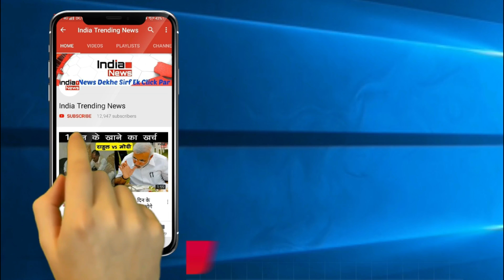जाने क्या है Salman Khan के स्टारडम का राज !!